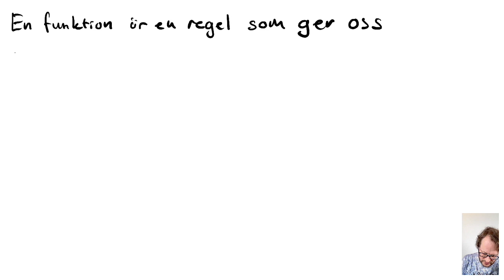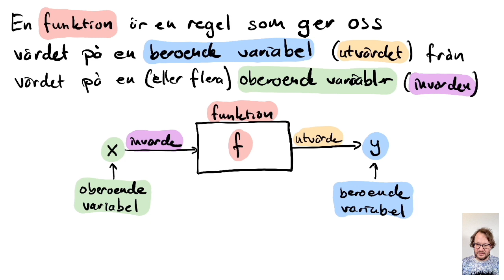NA20 MATMAT02c G29a Potensfunktioner och exponentialfunktioner – Funktionsbegreppet